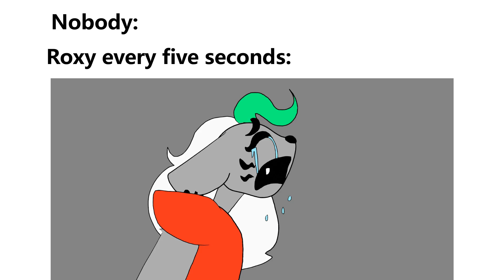Fnaf lore at this point...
Wanna show up in one of my videos? consider joining the inner circle: